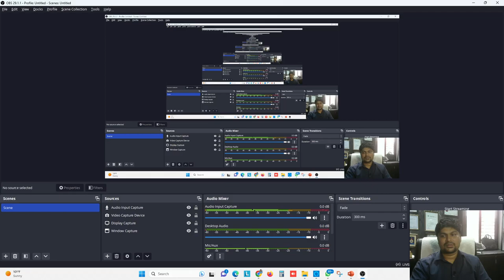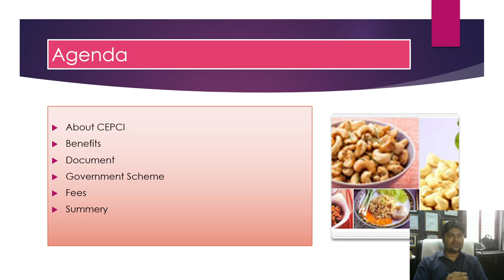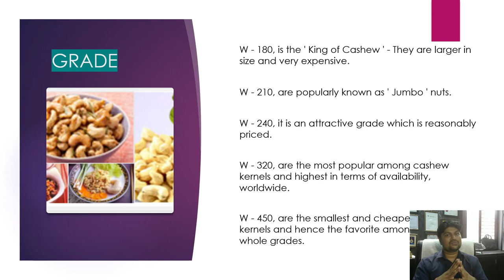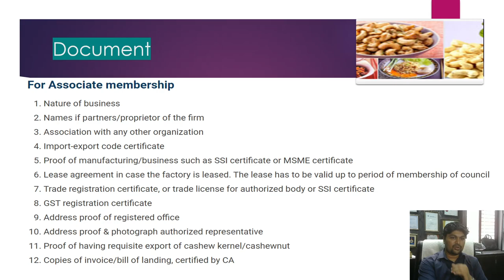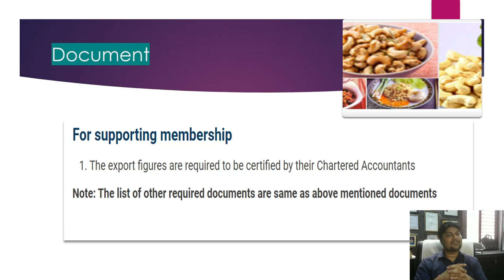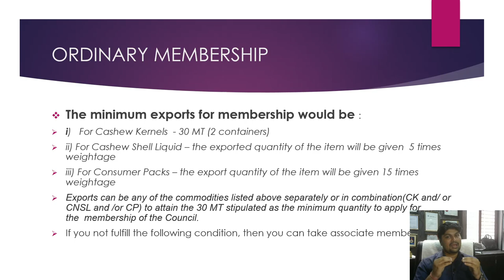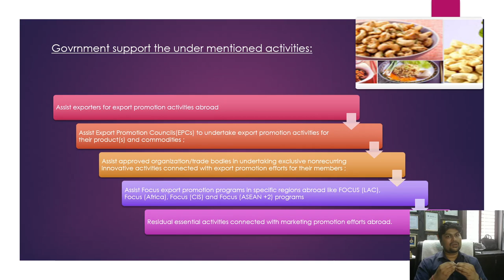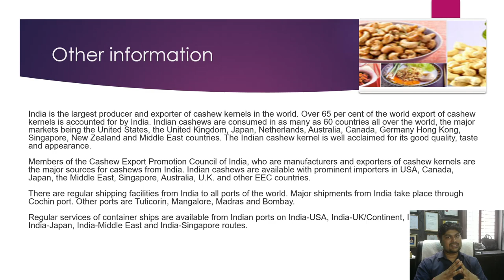Export Promotion Council: Your Guide to Cashew Exports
🛑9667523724 (For Your Query)This Channel Help to Gain Knowledge related to Funding for Existing and Startup Entities with the help of Claiming Subsidy from the Central and State Govt.

You Can also try our Services.

🏹 Our Services is:-
🚨Funding up to 2 Cr Without any Collateral anywhere in India (Unsecured CC Limit and Term Loan under Govt Scheme @ 11.50% )

🚨 Funding For Startup Units anywhere in India

🚨 Help to claim subsidy CLCSS (For ST & ST) 25 Percent Loan amount refund on Machine Loan.

🚨 Project Funding For Green Field where new units can get funding at minimum collateral value with the concessional rate of interest with central govt subsidy.

🚨 Project Funding for Builders from nationalized banks in anywhere in india and especially in metro cities.

🚨 Help to Claim Export Subsidy RODTEP.

🚨 Project Report, CMA, and Detail Project Reporting for any type of Business.

🚨 Project Report of Renewals of CC

🚨 Funding For Startup and Existing Units of 100 Percent funding against 25% Collateral in case of Machine Loan and against 33% Collateral in case of Cash Credit.

🚨 The facility of Startup Registration under DIPP

🚨 The Facility of Application for RCMC for Different Industries.

cepci rcmc cashew export promotion council of india rcmc how to start export import business of cashew cashew nuts and kernels liquid export from india cashew nut grading cashew nut import export reviewcepci scheme reviewcepci exim reviewecpci export eligibility#import export business import export business in tamil Cashew export promotion council cashew export promotion council of india rcmc